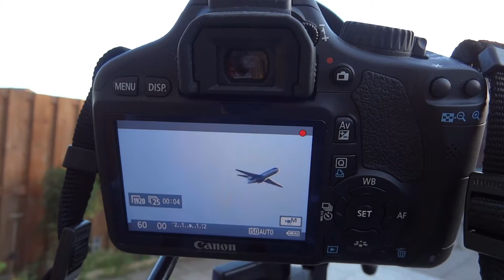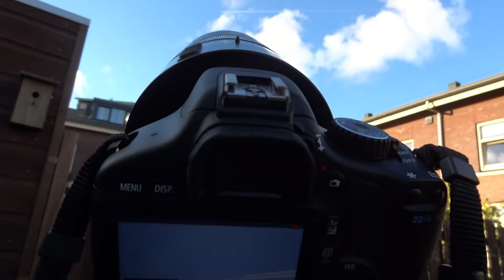Backyard Plane Spotting 2012-10-07.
Backyard Plane Spotting 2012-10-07. Equipment MTO11CA and Canon 550D.